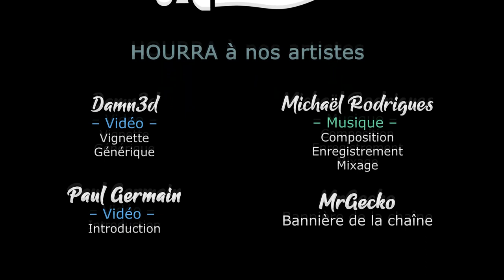[FR][LecygneNoir - Bigadin - Xebus] Gloomhaven - #23 - Bigadin en force !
Excellente adaptation d'un excellent jeu de plateau, Gloomhaven sort en 1.0 ! L'occasion de se lancer dans la campagne, en multijoueur, avec Xebus et Woref !

- Ardarin
- Broudaff
- Célestin
- Mallevin
- Papillote
- Zmoi6